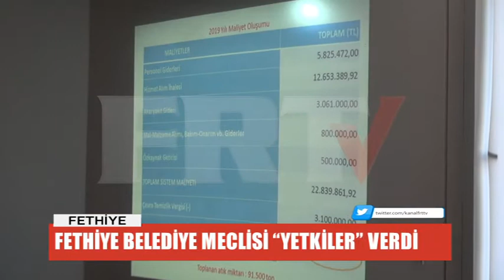FETHİYE BELEDİYE MECLİSİ “YETKİLER” VERDİ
Fethiye Belediye Meclisi Kasım Ayı Olağan Toplantısında bazı projeler ile ilgili olarak Fethiye Belediyesi Başkan Yardımcıları Sabri Oğuz Bolelli ve Güzide Özkaya’ya yetki verilmesine ilişkin gündem maddeleri oy birliği ile karara bağlandı. Fethiye Belediye meclis üyelerine börek ve baklava ikramlarının yapıldığı belediye meclis toplantısına, belediye meclis üyesi beş kişi mazeretleri nedeni ile katılmadı.